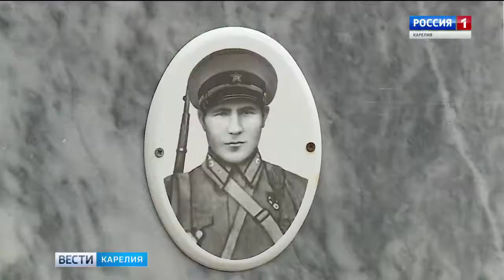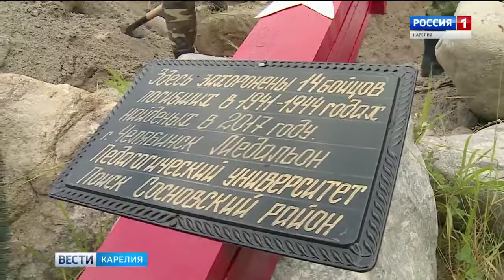Новиков Игорь Александрович Останки 14 красноармейцев, погибших на Карельском фронте, предали земле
Челябинская область. Лауреат "Конкурса краеведов" проводимого Российским историческим обществом (РИО) и Фондом "История Отечества" в 2019 году.